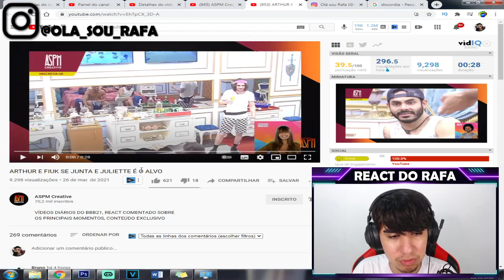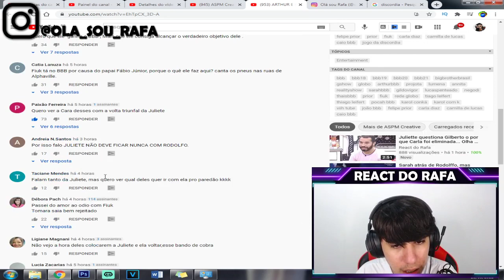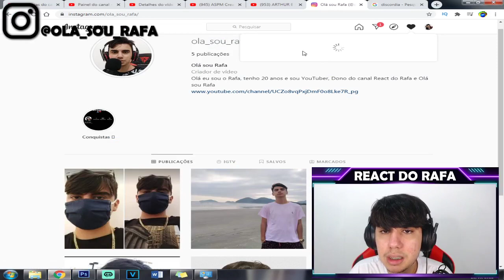Arthur dança no espelho para debochar de Juliette que estava no Big Fone